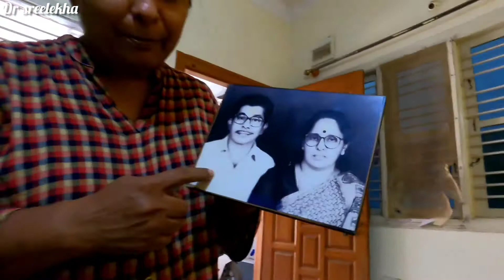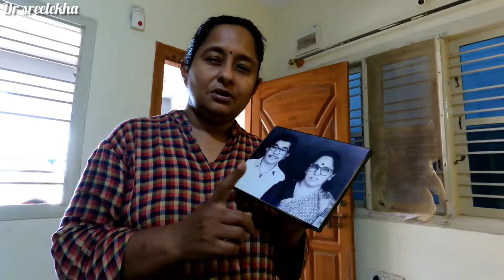A Day in Our Life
One day from our simple and beautiful life